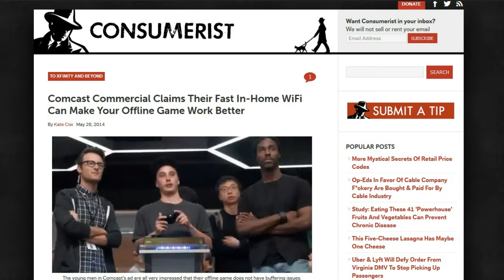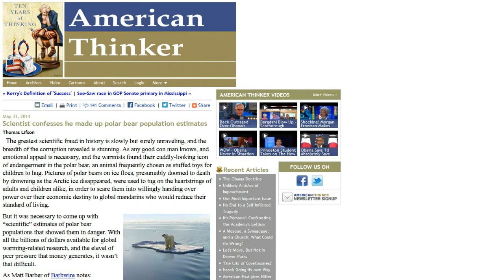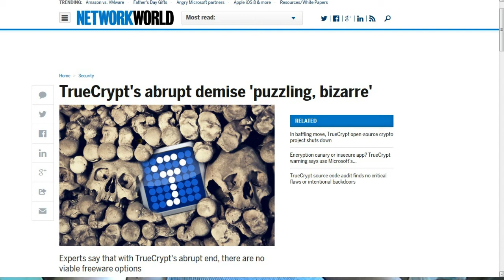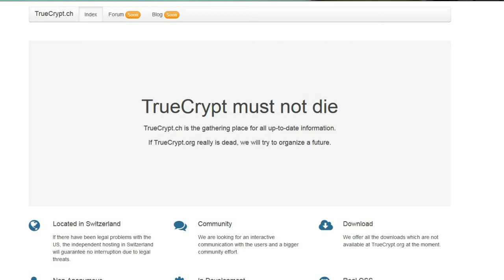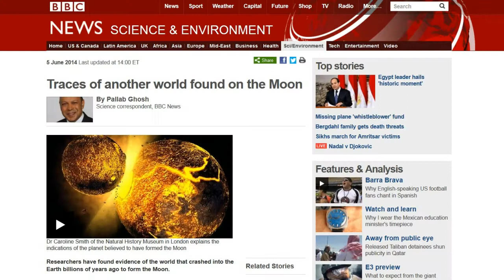TDD report for June 07, 2014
Comcast silly commercial

Polar Bear population is maybe a wild guess.

Is Truecrypt insecure now that it was abandoned?

Steve Gibson's view.